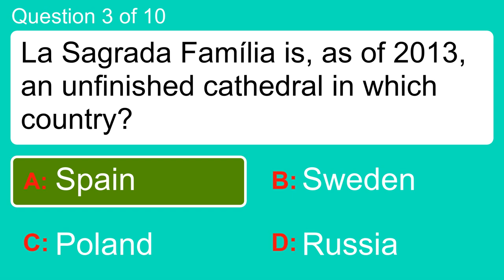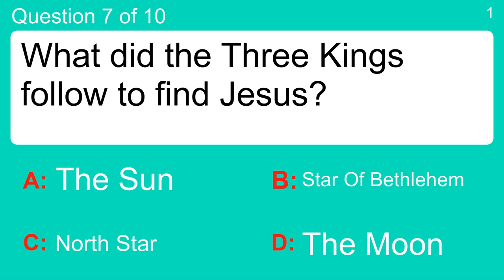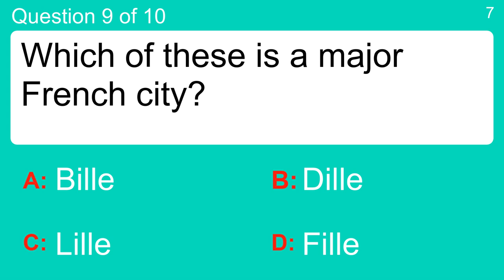Quiz for people 50+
Question 1 : Denmark, Norway, Sweden and Finland are known collectively as what?
 Answer a: European Union
 Answer b: Low Countries
 Answer c: NATO
 Answer d: Scandinavia

Question 2 : Who famously defeated Bobby Riggs in a televised tennis match in Texas in 1973?
 Answer a: Billie Jean King
 Answer b: Billie Piper
 Answer c: Billie Holiday
 Answer d: Billie Burke

Question 3 : La Sagrada Família is, as of 2013, an unfinished cathedral in which country?
 Answer a: Poland
 Answer b: Russia
 Answer c: Spain
 Answer d: Sweden

Question 4 : Which of these words is missing from the sentence 'In days of ..., men were bold and brave'?
 Answer a: Yaw
 Answer b: Yore
 Answer c: You're
 Answer d: Your

Question 5 : Who did the IRA fight a guerrilla war of independence against between 1919 and 1921?
 Answer a: Russia
 Answer b: Spain
 Answer c: Sri Lanka
 Answer d: The United Kingdom

Question 6 : Passive immunity involves receiving what?
 Answer a: Antibodies
 Answer b: Antigens
 Answer c: Antitoxins
 Answer d: Antifungal

Question 7 : What did the Three Kings follow to find Jesus?
 Answer a: North Star
 Answer b: Star Of Bethlehem
 Answer c: The Moon
 Answer d: The Sun

Question 8 : What is the official language of Guatemala?
 Answer a: French
 Answer b: Japanese
 Answer c: Mandarin
 Answer d: Spanish

Question 9 : Which of these is a major French city?
 Answer a: Bille
 Answer b: Dille
 Answer c: Fille
 Answer d: Lille

Question 10 : What polyurethane foam ball was marketed by Parker Brothers in 1969 as being safe for indoor play?
 Answer a: Golf Ball
 Answer b: Nerf Ball
 Answer c: Ping Pong Ball
 Answer d: Tennis Ball